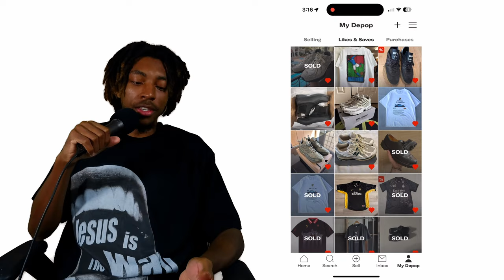How The Finals PERFECTED Microtransactions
They really did that mannnnnn

Chapters:
0:00 Intro
0:24 Price differences
1:42 Why it’s PERFECT
3:59 To be fair…
4:37 Outro
4:56 ???

Samson Q2U Mic
El Gato facecam Pro
ElGato Green Screen
Macbook Pro (2022)